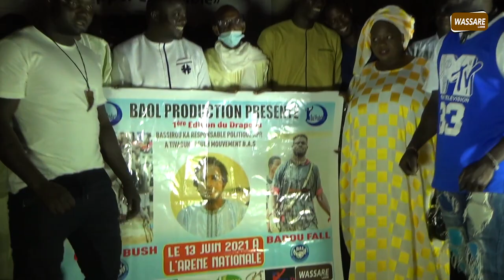Remise Drapeau Bassirou Kâ par Assane Ndiaye Baol Production, George Bush vs Badou Fall le 13 juin